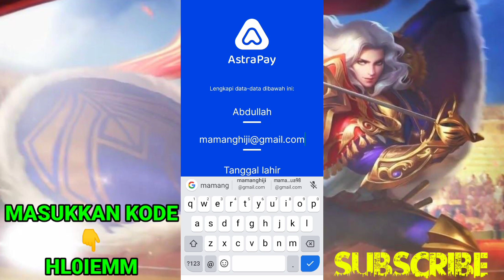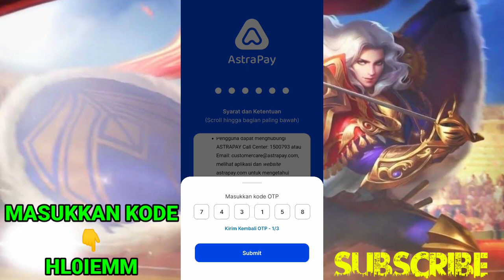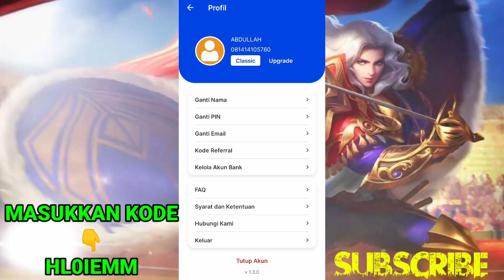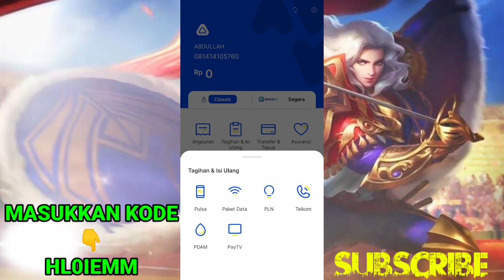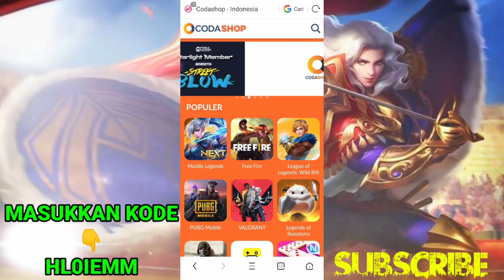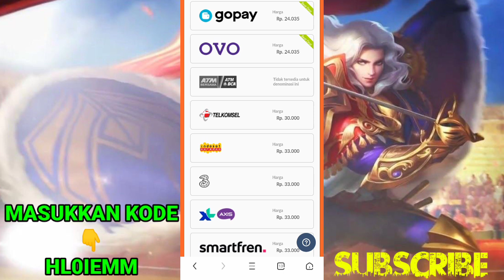GAK NYANGKA AKAN ADA EVENT INI! CARA MENDAPATKAN DIAMOND GRATIS MOBILE LEGEND TERBARU 2021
cara mendapatkan diamond gratis mobile legends 2021 sangatlah mudah dan cara mendapatkan diamond gratis mobile legend tanpa aplikasi itu beneran ada, di channel ini berisi gratis an mobile legend,baik itu skin gratis atau diamond gratis

PERHATIAN!
SIMAK VIDEONYA AGAR TIDAK SESAT ATAU SALAH PAHAM

Masukkan kode👉HL0IEMM

Oke sampai jumpa di video selanjutnya